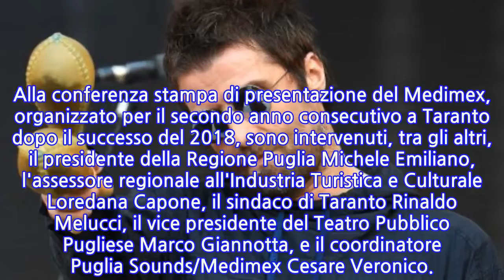Medimex: a Taranto Liam Gallagher l'8/6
TARANTO, 26 MAR - Liam Gallagher, già frontman degli Oasis, sarà una delle stelle del Medimex Taranto 2019 in programma nel capoluogo ionico dal 5 al 9 giugno 2019. Gallagher si esibirà nella serata dell'8 giugno. L'International Festival e Music Conference promosso da Puglia Sounds, è il programma della Regione Puglia per lo sviluppo del sistema musicale pugliese attuato con il Teatro Pubblico Pugliese. Il 7 giugno arriveranno gli Editors e i Cigarettes After Sex, mentre domenica 9 sarà la volta dell'artista statunitense Patti Smith. Alla conferenza stampa di presentazione del Medimex, organizzato per il secondo anno consecutivo a Taranto dopo il successo del 2018, sono intervenuti, tra gli altri, il presidente della Regione Puglia Michele Emiliano, l'assessore regionale all'Industria Turistica e Culturale Loredana Capone, il sindaco di Taranto Rinaldo Melucci, il vice presidente del Teatro Pubblico Pugliese Marco Giannotta, e il coordinatore Puglia Sounds/Medimex Cesare Veronico.